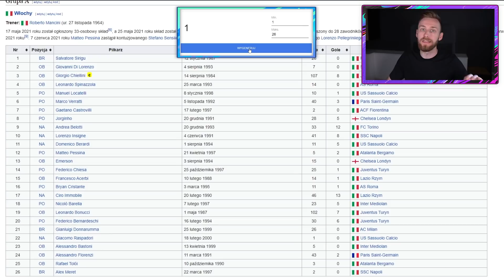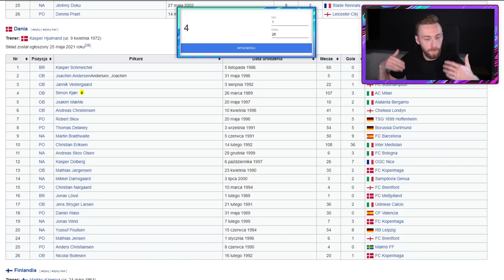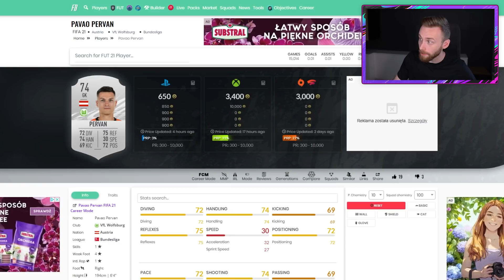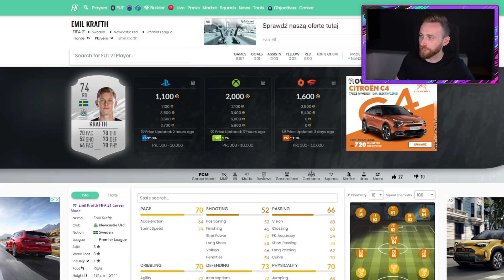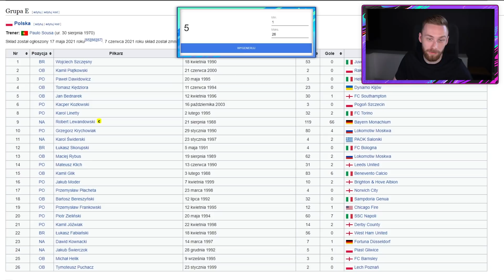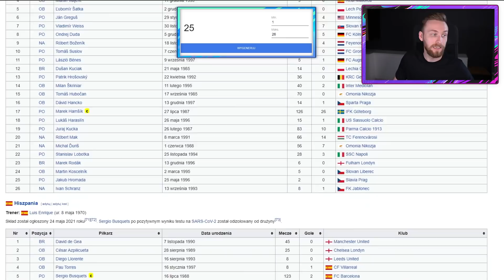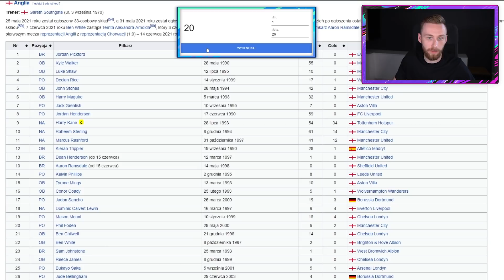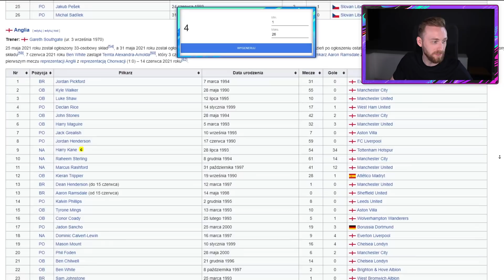KARTY Z FIFY 21 DECYDUJĄ O EURO 2020!